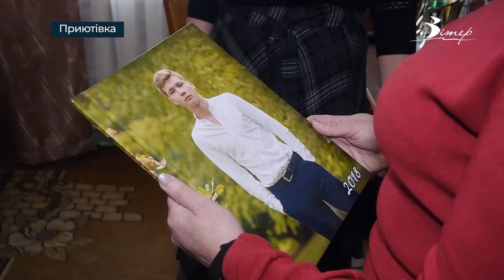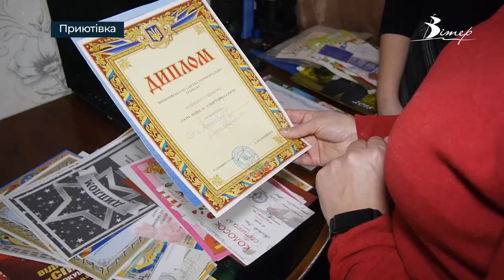Матері-героїні Кіровоградщини | телеканал Вітер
Почесне звання «Мати-героїня» наприкінці 2021 року отримали одразу дві жінки у Приютівці. Обидві виховують по шестеро талановитих дітей. Аби розвідати їх секрети  сімейного успіху, на гостини до них зазирнула Євгенія Ніколаєва.